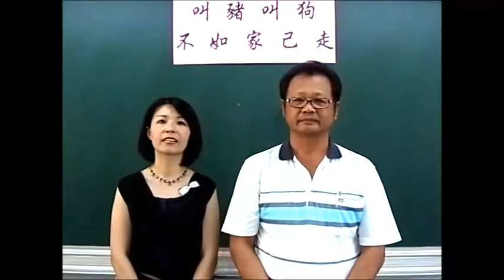10402 國安國小母語日9 叫豬叫狗 不如家己走